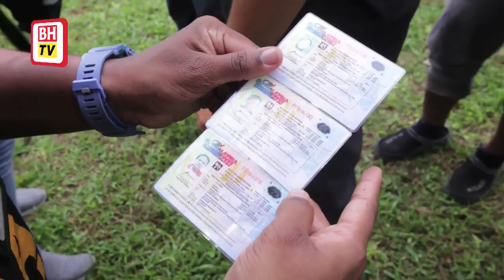32 PATI ditahan selepas diserbu Imigresen